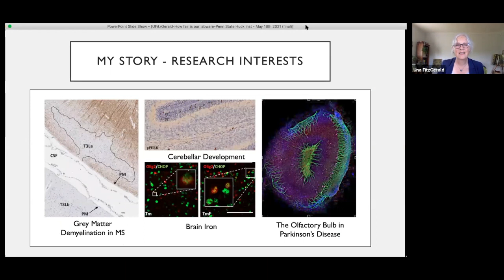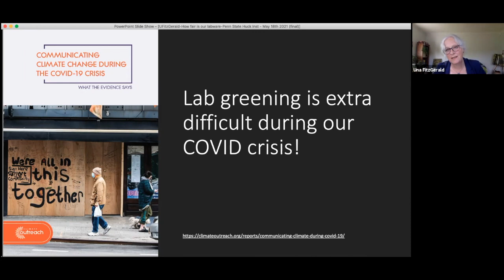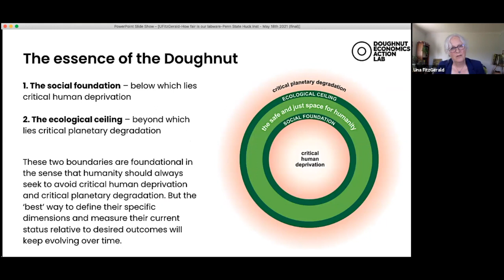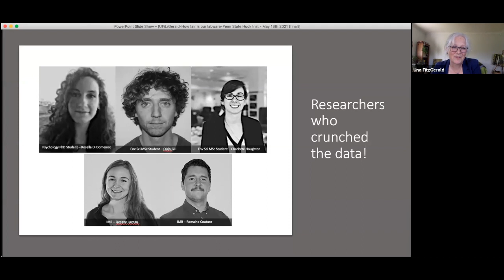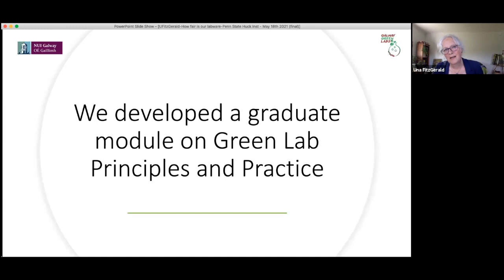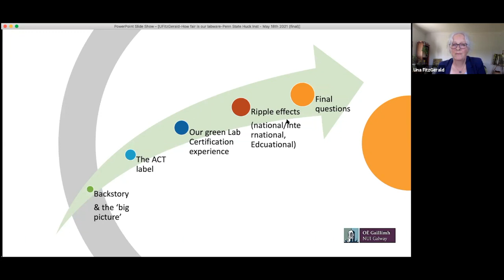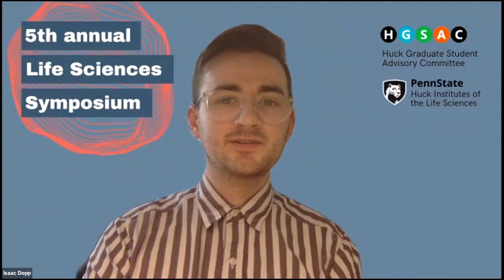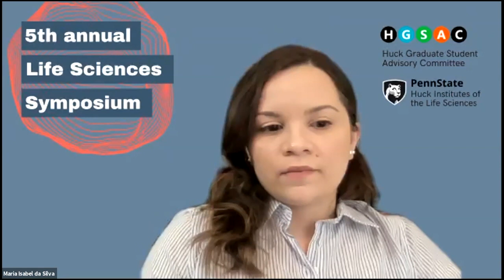How fair is our labware?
We invited Dr. Una FitzGerald, Professor & Director of Galway Neuroscience Centre at the University of Ireland to be a keynote speaker at our 5th Life Sciences Symposium of the Huck Institutes at Penn State and bring our attention to the often-neglected topic of sustainability in scientific research.

Dr. Fitzgerald is a Professor & Director of the Galway Neuroscience Centre at the National University of Ireland Galway. She earned a bachelor’s degree in industrial engineering and a master’s in biotechnology at the National University of Ireland Galway. Afterward, she pursued a Ph.D. in molecular biology at the University of Strathclyde. She is a  renowned researcher of neurological disorders like multiple sclerosis and Parkinson’s disease. In addition, Dr. Fitzgerald is a pioneer in the effort to implement sustainable practices in scientific research in her country. Her group was the inaugural, European recipient of the “Green Lab'' certification from the nonprofit organization, My Green Lab.

*** The speaker consented to the publication of this video. ENJOY!